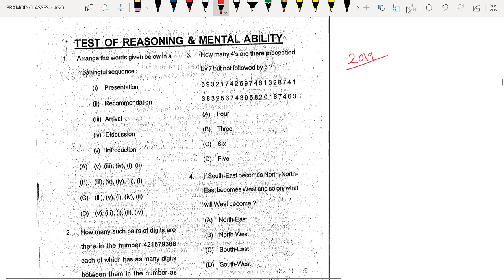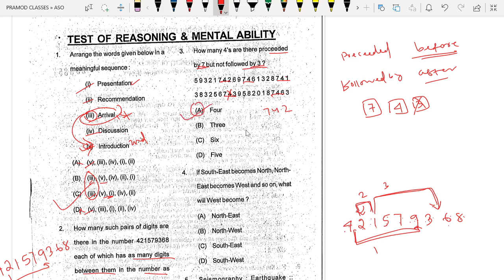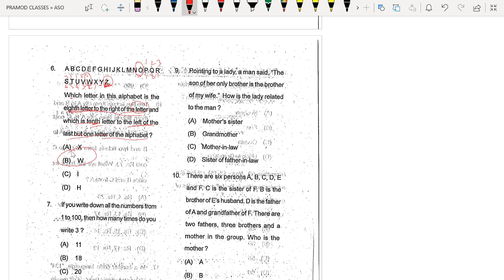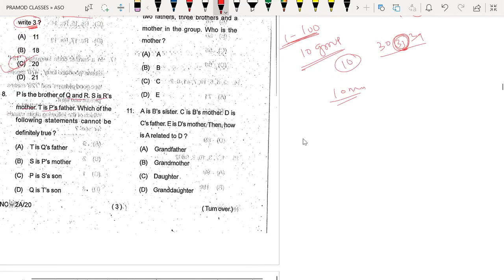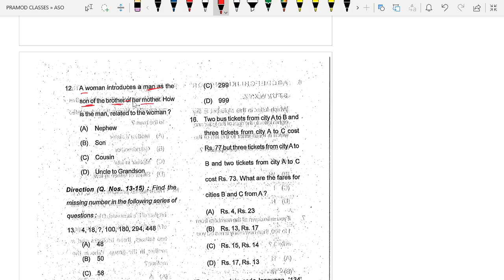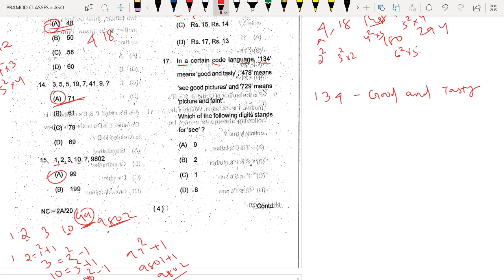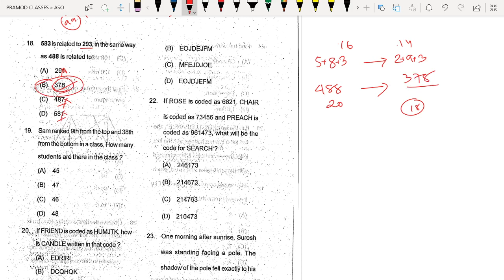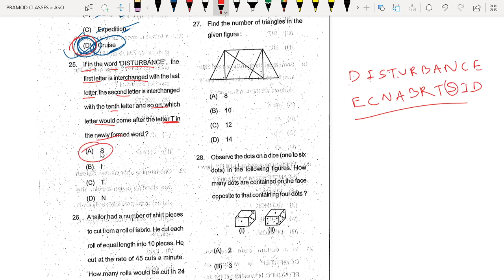REASONING_SOLUTION PART 1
In this video we discussed about previous year REASIONING solution. If you are preparing for Secretariat ASO then you are at right place.

CT​​​​​​​​​ entrance
Odisha​​​​​​​​​ B. Ed Entrance
OTET​​​​​​​​​ EXAM
CTET​​​​​​​​​ EXAM
OSSTET​​​​​​​​​ EXAM
JUNIOR​​​​​​​​​ ASSISTANT
# RAILWAY NTPC